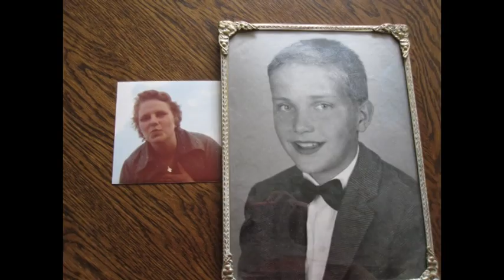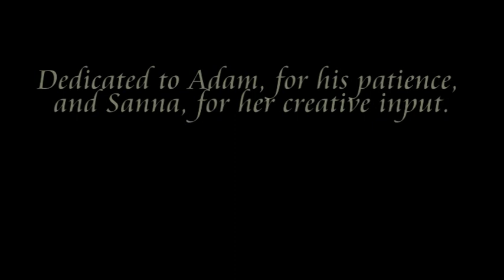I Wish I Was a Punkrocker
This is what the music video for "I Wish I Was a Punkrocker (With Flowers in My Hair)" by Sandi Thom should have looked like if it was up to me and my brother. Enjoy!